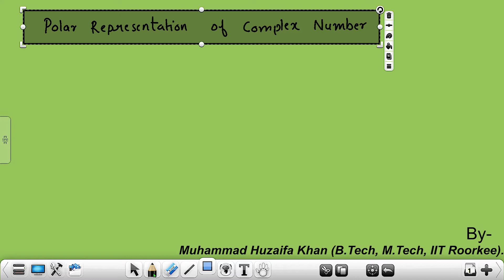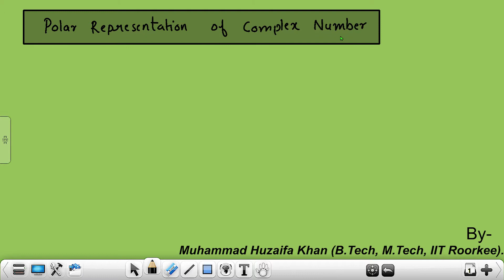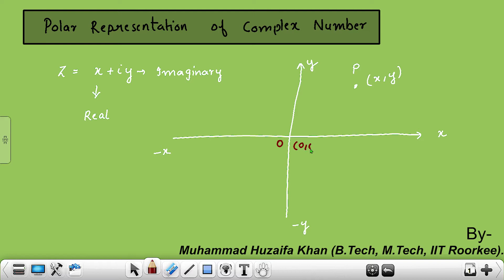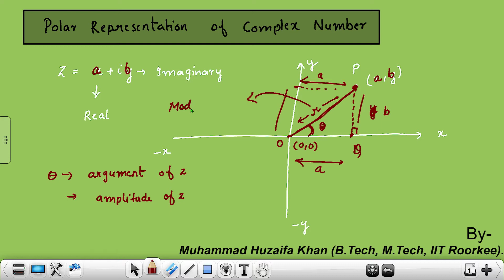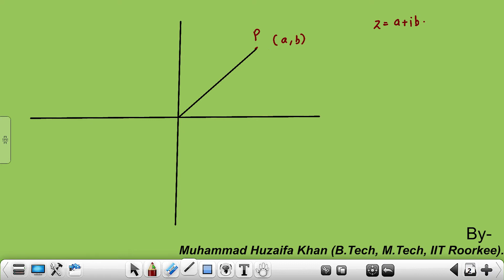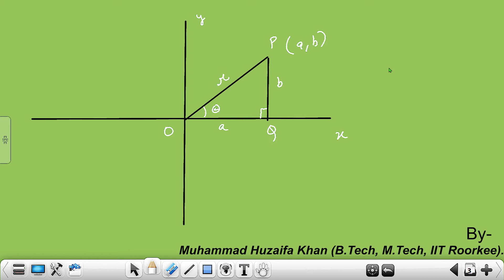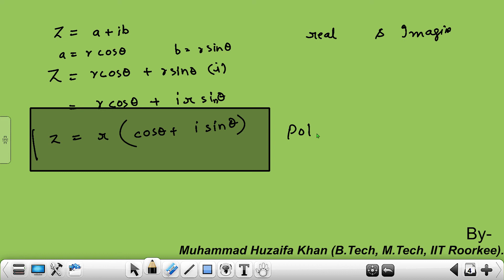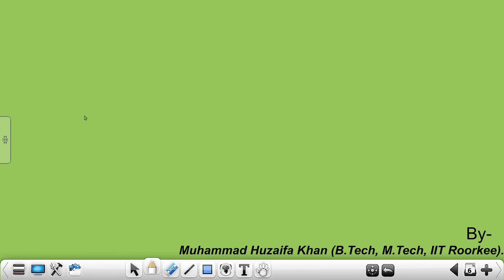Complex number | Polar representation of complex number | L-1 | class 11th | ISC